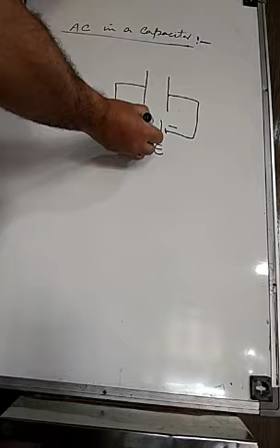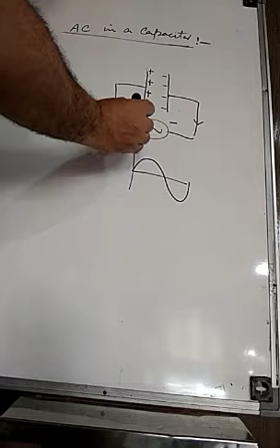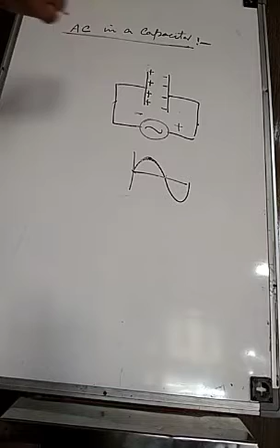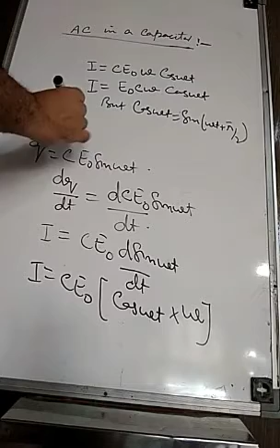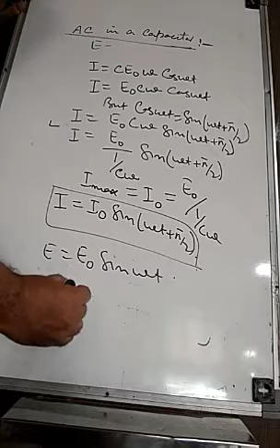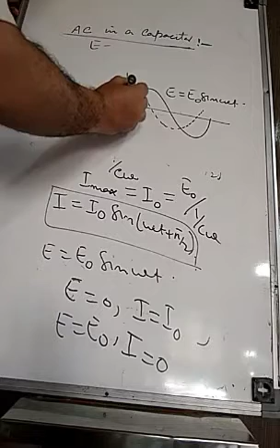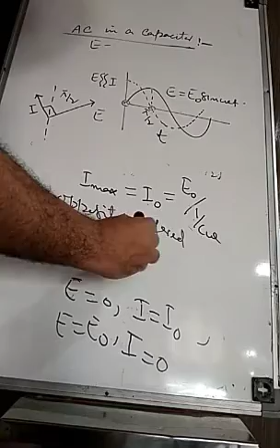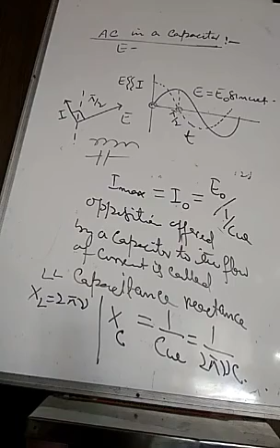AC in Capacitor